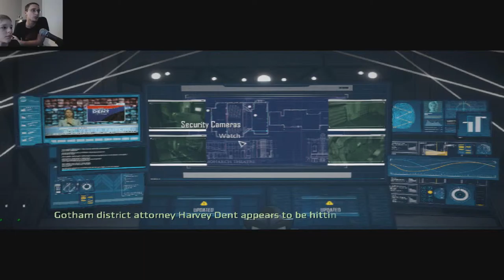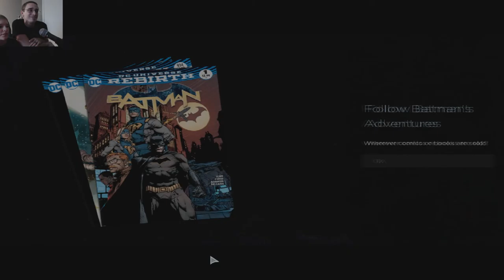Logan Plays Batman: Telltale Games Episode 2 part 3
HEY. GO BUY STUFF